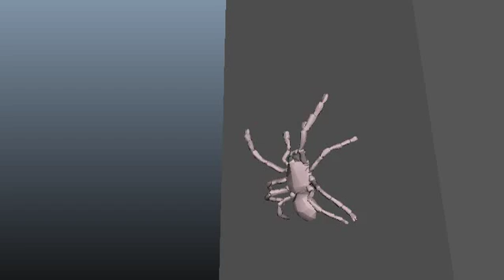Raa Spider - Animation Time!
Today's Animation Time features the Raa Spider Rig.
Head - light sway side to side with a little up and down
Fangs - quick little alternating flicks
Front Legs - held up, light bounce with overlap
Second Legs - lead the movement
Back Legs - follow successively
Abdomen - light bounce and tilt side to side